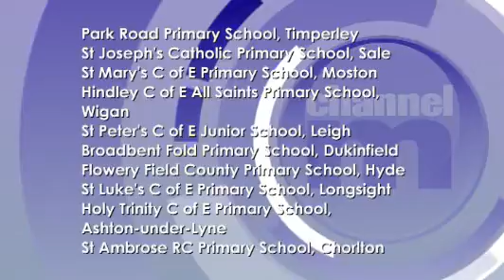Choir Competition finalists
The 10 lucky finalists of this year's Christmas Choir Competition